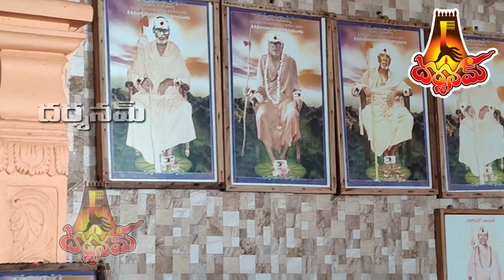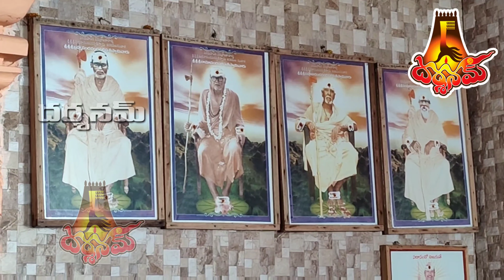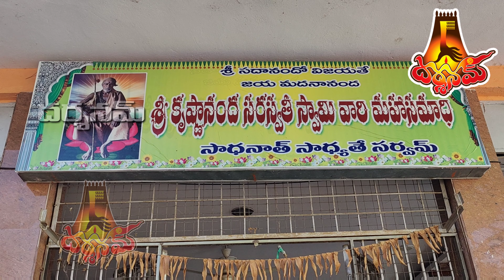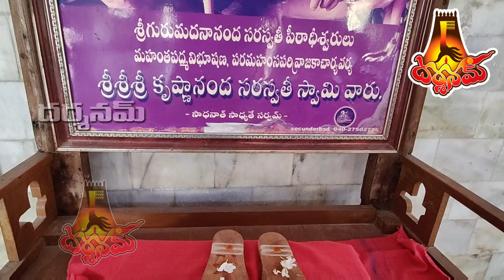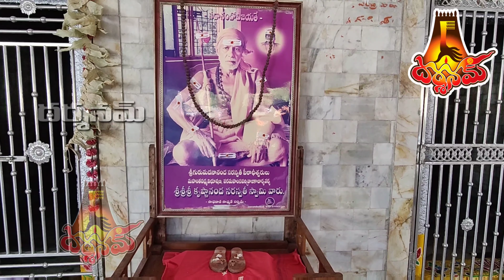శ్రీగురుమదనానంద సరస్వతీపీఠం,తొగుట రాంపురంllశ్రీకృష్ణానంద ఆశ్రమంllమహిమాన్విత స్ఫటికలింగ దేవాలయసముదాయం